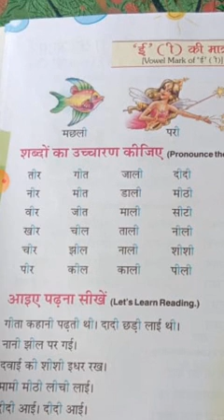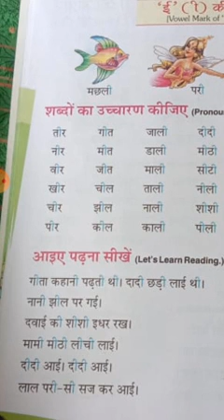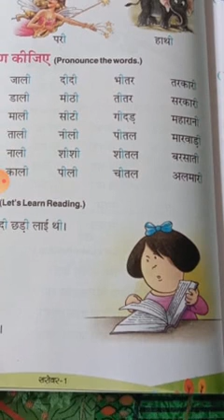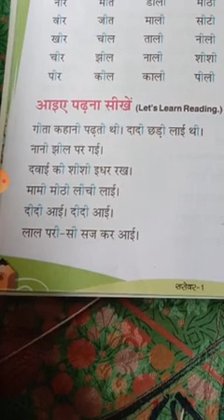Patliputra central school Parbatta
class one subject Hindi